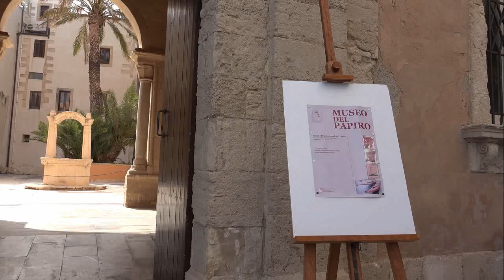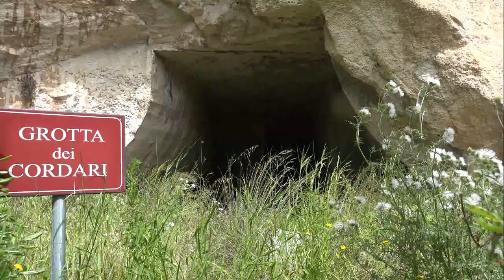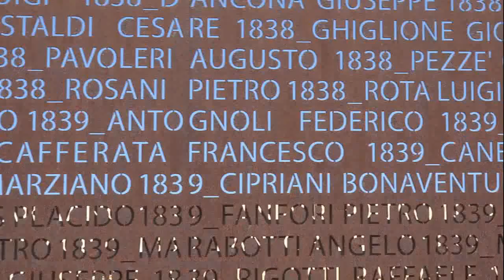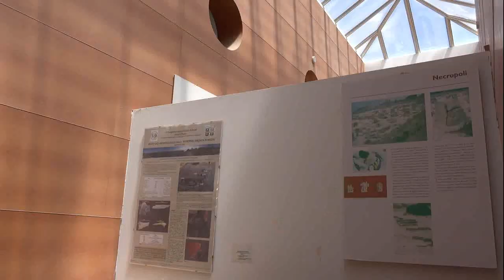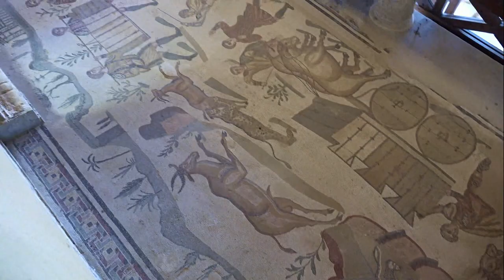Sicilia - La storia e l'arte | Documentario | In Italiano